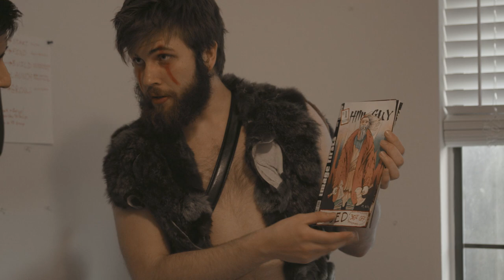Viking Documentary (UIL Film 2018-2019)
The discovery of Clan Jönnson, a group of people who think they were born to be Vikings, leads film student C.J. Miller down a rabbit hole to discover the origin of their existence.

Hutto High School, Hutto TX

Directed and Written by Caleb Stratton

Car Guy: William Bechtel
Odin Ironfinger: Charles Rosenbusch
C.J. Miller: Diego Fernandez
Erik Redbeard: Caleb Stratton
Konnugar Jönnson: Bert Keefer
Ensemble Vikings: Andrew John, Adrian Martin, Jesse Martinez, Joshua Wienstien, Benjamin Burt, Scott Stratton

Cinematography: Kaitlan Brandstetter
Props/Costumes: Kaitlan Brandstetter, Caleb Stratton, Monroe Oxley